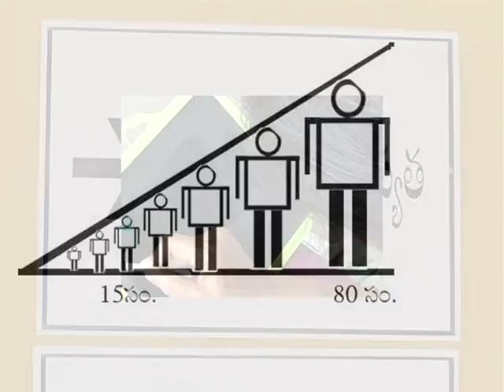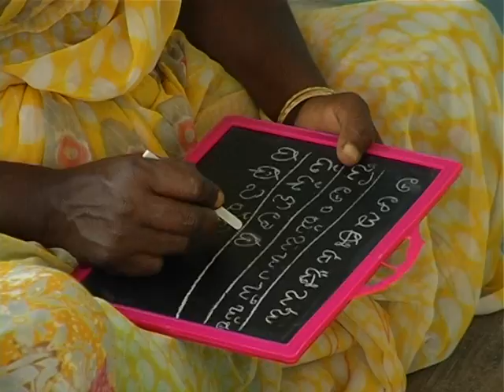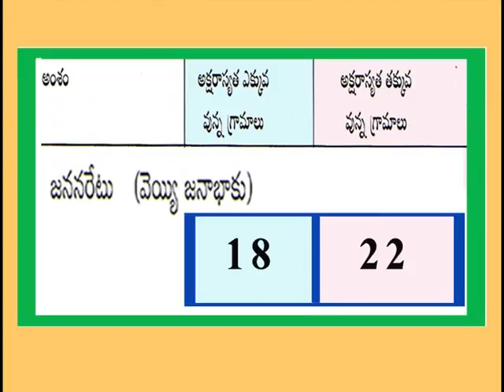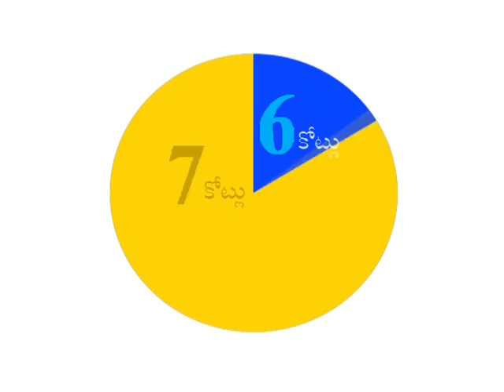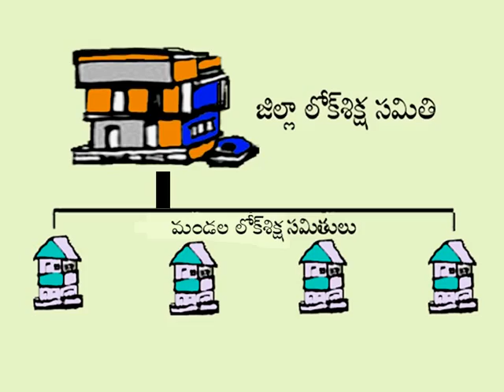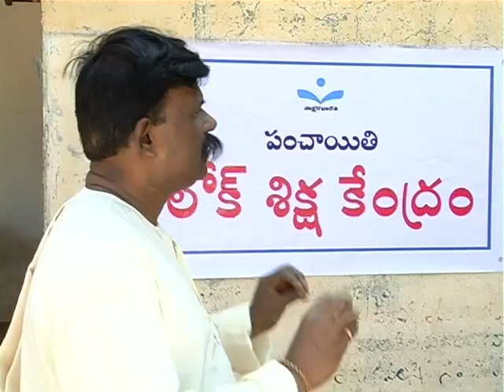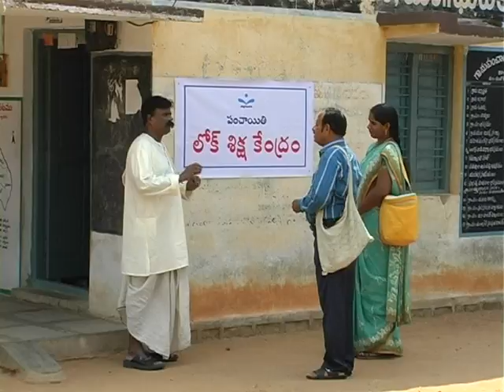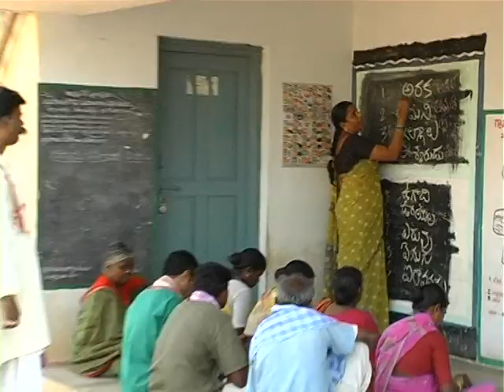SRC HYDERABAD TELANGANA-SAAKSHAR BHARAT-FILM